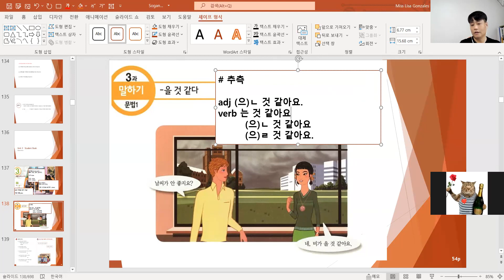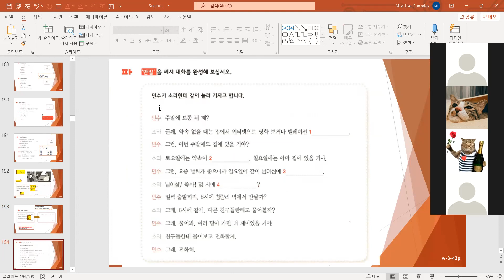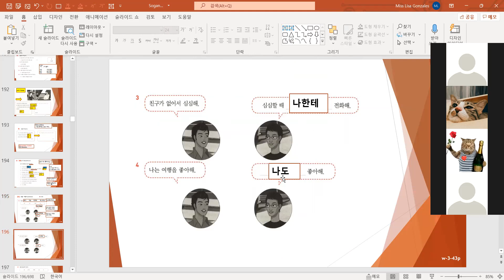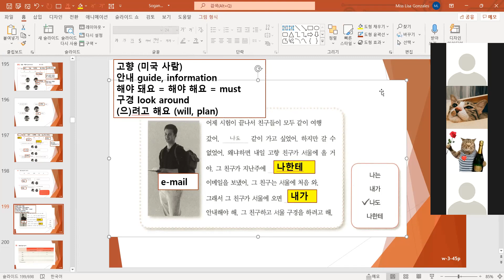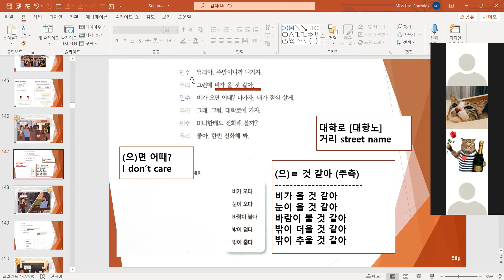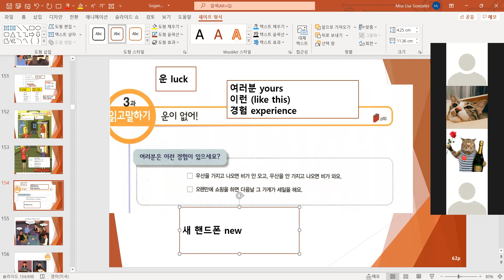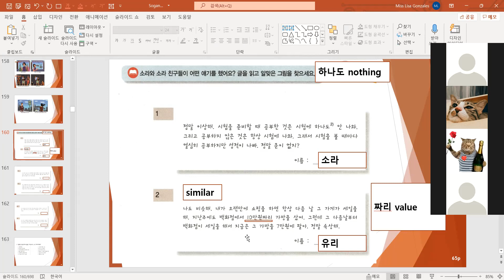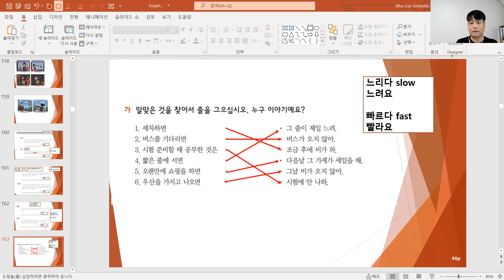sogangkorean2b unit3 211121 한국어 / Korean language online class